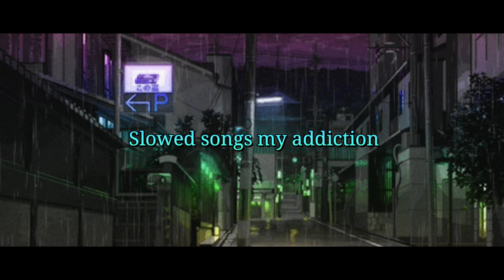Invading x Pink Cig x SpaceHit - School Night (slowed+reverb)